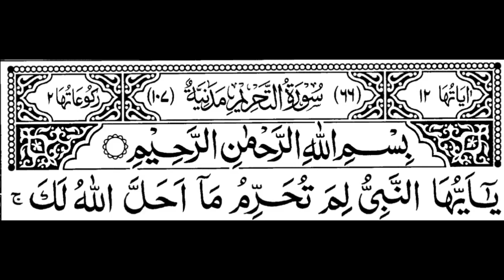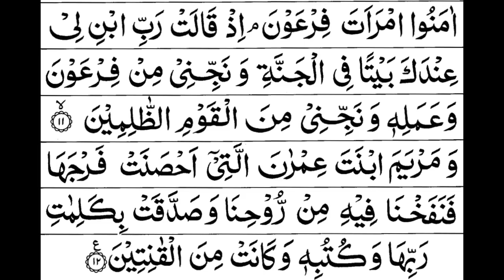66 Surah Tahreem Full II By Sheikh Shuraim With Arabic Text HD